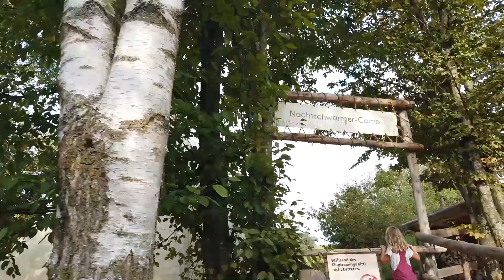Walter Zoo Gossau/SG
Besonders für kleine Rinder geeignet. Verpflegung besser selber mitbringen. Teures Essen, teure Getränke, teure Souvenirs;)